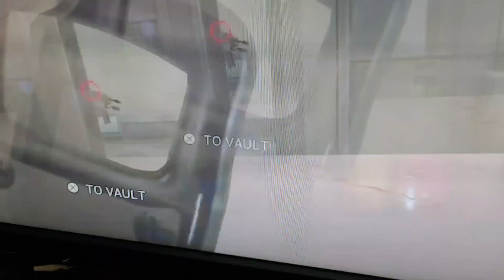ZOWIE XL2546 REVIEW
Fala galera! Finalmente vou ter o prazer de conversar com vocês sobre o que eu achei desse monitor sensacional da Zowie! O XL2546 de 240hz e tecnologia DYAC!
André "MELIGENI TV" Leal

E-sports Comentator
Content Producer - Twitch.Tv Partner